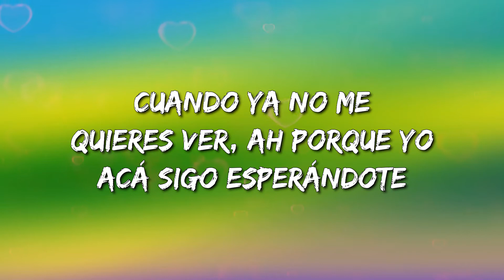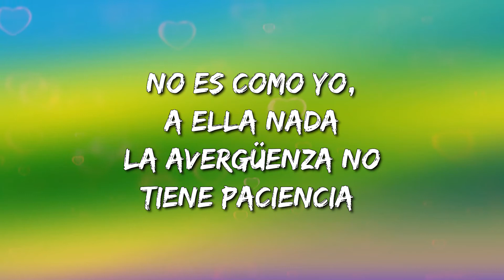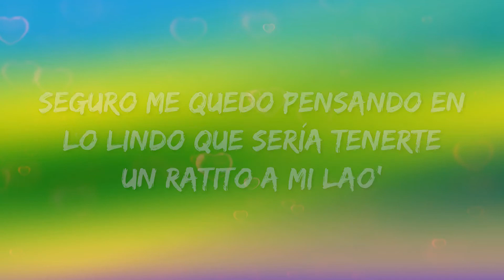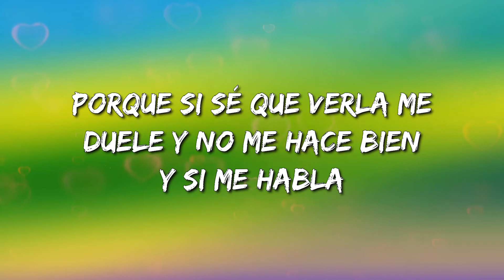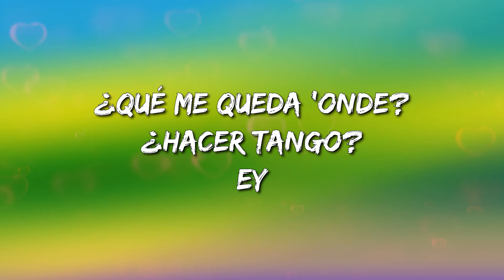Paulo Londra - Tal Vez (Letra\Lyrics)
Tal Vez Letra:

Ey, oh
O-o-ovy On The Drums
Ey
Qué será
Qué será eso que huele tan bien (tan bien)
Pero en realidad sabe mal, ey
Y que me tiene desvelándome
Y tal vez tú me tendrías que avisar
Cuando ya no me quieres ver, ah (no me quieres ver)
Porque yo acá sigo esperándote
Qué mal por mí (ah, ah)
Que haga frío acá afuera y tú hoy no quieras salir (quieras salir)
Eh, ah, ey
Pero tranqui (tranqui, tranqui)
Que el frío y la espera siempre fue costumbre pa' mí
Qué mal por mí
Porque tal vez, lo nuestro era solo para divertirse (¡wuh!)
Pero este tonto suele confundirse (eh)
Y es triste (qué)
Que del finde ya no he vuelto a sonreír (ay)
Tal vez, lo nuestro era solo para divertirse (divertirse)
Y es triste (ah)
Que del finde ya no he vuelto a sonreír, ey (ah)
Parece leyenda (ah, ay)
Maniquí, le queda bien toda' las prenda' (ah, wuf)
No es como yo, a ella nada la avergüenza (nah)
No tiene paciencia (yeh)
Le sobra experiencia
Al frente de la audiencia (¡wuh!)
Normal que deleite (ey)
Cuando pueda verle (ay)
Demasiado inteligente como Einstein (shh)
Hace lo que sea, no piensa en la gente (no)
Una chica que la admiro desde siempre
No la contratan pa' bailar porque se roba el show (¡ay!)
No quiere ser modelo porque eso le aburrió (nah)
No puede ser locutora porque con su voz enamoró
Tendría que ser ladrona porque te roba hasta el corazón (¡wuh!)
E-e-e-e-e-entonces ¿Ahora cómo olvido de tu nombre? (uh, uh, uh, uh)
Hago mil pregunta' y no responde'
Tienes una receta secreta y juro que me altera
Entonces ¿ahora cómo olvido de tu nombre? (uh, uh, uh, uh)
Porque tal vez, lo nuestro era sólo para divertirse
Pero este tonto suele confundirse
Y es triste que del finde ya no he vuelto a sonreír
Tal vez, lo nuestro era sólo para divertirse (oh, oh, eh, eh)
Pero este tonto suele confundirse (oh, oh)
Y es triste (eh, eh)
Que del finde ya no he vuelto a sonreír (oh, oh, sí)
Si me contesta, un milagro (uf)
Y si me mira ¿qué hago? (emm)
Seguro me quedo pensando en lo lindo que sería tenerte un ratito a mi lao'
Solo mira, demasiado flow en esa piba (¿Qué?)
No anda con un combo porque opaca a las amigas (woh)
Asesina, me hace mal, mal
Si la veo, llamo al 911
Porque si sé que verla me duele y no me hace bien
Y si me habla (y si me habla)
Seguro me mata (seguro me mata)
Alguien traiga un médico rápido
Que ahora mis pálpitos empiezan a acelerar (yeh, yeh, yeh)
Porque tal vez, lo nuestro era solo para divertirse
Y es triste que del finde ya no he vuelto a sonreír (uh, uh)
Tal vez lo nuestro era solo para divertirse (oh, oh, eh, eh)
Que del finde ya no he vuelto a sonreír (oh, oh)
Ey, ¡shiuf!
Paulo Londra
Big Ligas
Los Mayore' (Ey)
The Kristoman
Sencillo
¿Qué me queda 'onde? ¿Hacer tango?
Ey
Cansado' de hacer todo' lo' género'
Vamo' a inventar algo nuevo ya